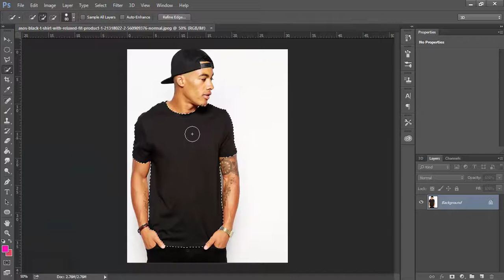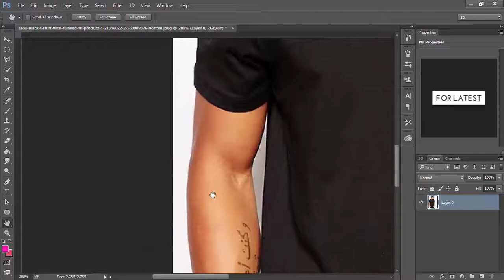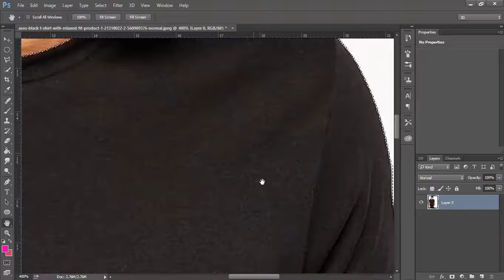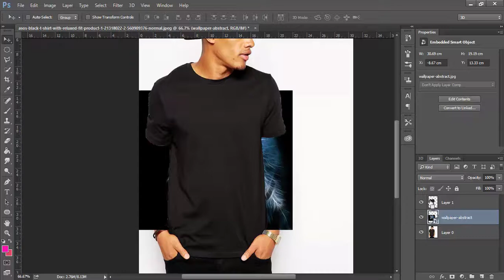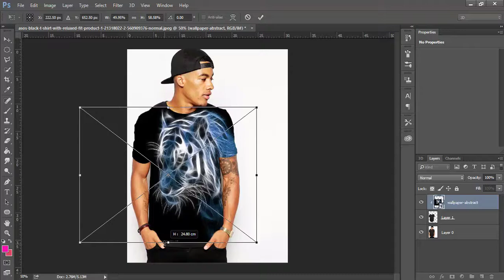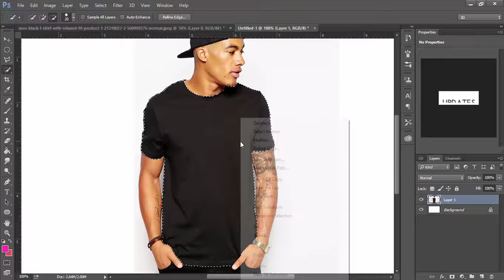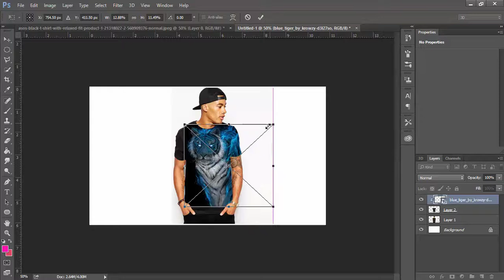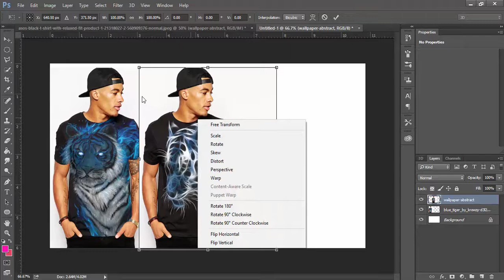how to put image on T shirt photoshop tutorial by MEHRA'S productions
IN this tutrorial
we are learn about how to put image on T shirt